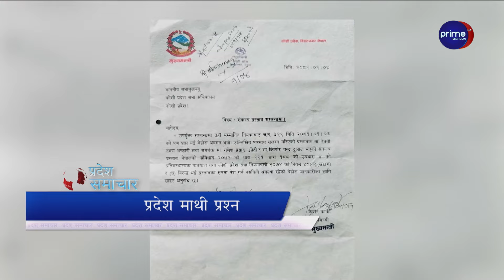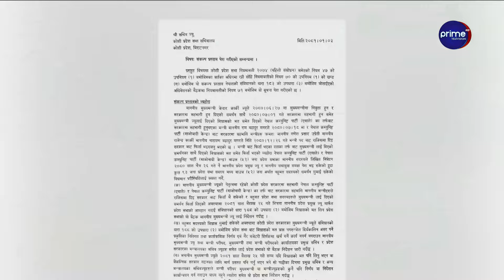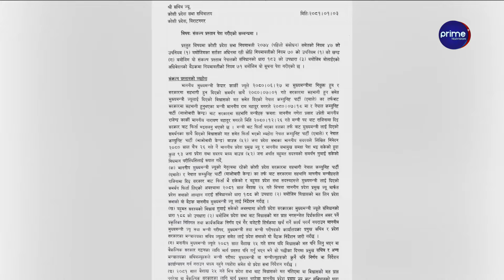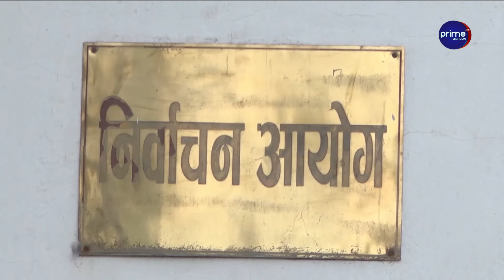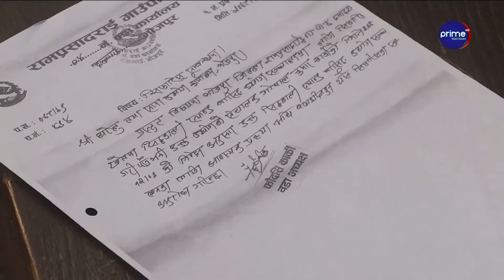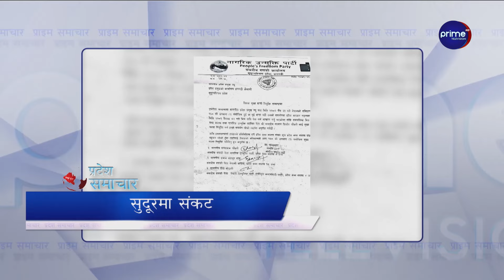दलहरुको सत्ता स्वार्थका कारण प्रदेश सरकार निर्माण अस्तव्यस्त, सबै प्रदेशमा अस्थिरता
/ primetimestv.  .